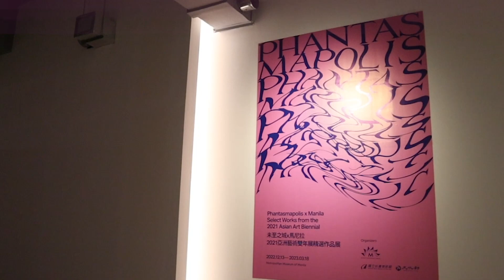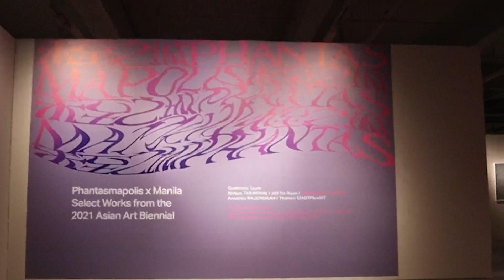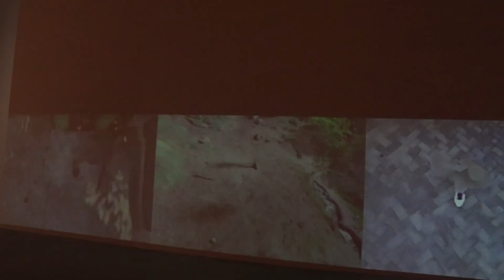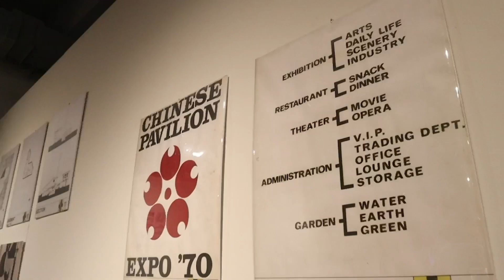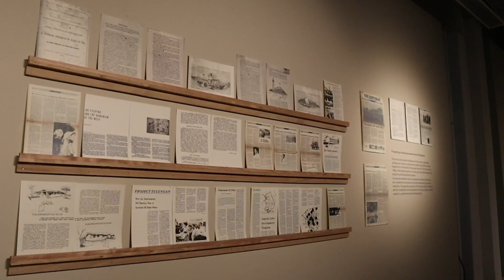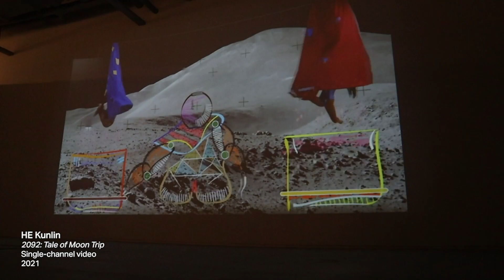Phantasmapolis x Manila: Select Works from the 2021 Asian Art Biennial | 13 Dec 2022 - 18 Mar 2023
Contemporary art curator and educator Tessa Maria Guazon walks us through the "Phantasmopolis x Manila is the 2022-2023 Philippines iteration of the 2021 Asian Art Biennial" exhibited at the 3F South Gallery from 13 December 2022 to 18 March 2023.

The edition included works by artists from the Philippines and Taiwan: Li Yi Fan, Catalina Africa, Mark Salvatus, Vin Zafra, Li Kuei Pi, Yuyu Yang, Chen Mei, Lin Shu Kai, and He Kunlin, alongside archive materials from the Philippines. Among the five curators of the 2021 biennial, curator Tessa Maria Guazon helms this latest iteration at the M as the project unraveled Asian futurism, sci-fi culture, and the imagination of the future through contemporary art, archives, and public programs.

Co-organized with the National Taiwan Museum of Fine Arts (NTMOFA) and the Ministry of Culture Taiwan

00:00 Introduction by Tessa Maria Guazon
01:00 The exhibit at 3F South Gallery, The M
01:15 Video of remarks from Taiwanese colleagues
01:47 Architect Wang Da Hong's novel: Phantasmagoria
01:56 LI Yi Fan
02:08 Catalina Africa
02:43 Mark Salvatus
03:12 Alvin Zafra
03:26 LI Kuei Pi
03:53 LIN Shu Kai
04:00 Yuyu YANG
04:20 Futurities through archive x contemporary art
05:05 Prospecting: Archival documents from the Philippines
05:42 Catalina Africa
05:58 HE Kunlin

Acknowledgements:
National Taiwan Museum
Yuyu Yang Art Education Foundation
Der-Hong Art Gallery
Tukod Foundation, Inc.
Serials Section of University of the Philippines Diliman Main Library
ArtInformal
Silverlens Galleries